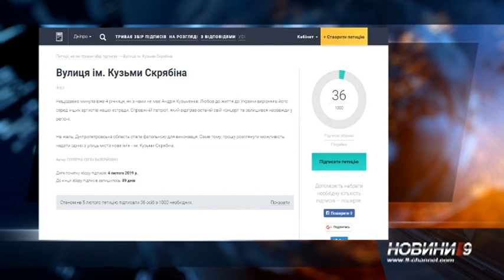Назвати вулицю в Дніпрі іменем Кузьми Скрябіна - петиція від дніпровського активіста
Вулиця Кузьми Скрябіна може з*явитися у Дніпрі. Місцевий активіст зареєстрував відповідну петицію на сайті. Наша знімальна група поспілкувалася з автором ініціативи та запитала у містян, чи підтримують вони таку ідею.

Другого лютого відзначили четверту річницю загибелі музиканта Андрія Кузьменка у жахливій дорожній аварії на Дніпропетровщині. За два дні на сайті місцевих петицій з*явилася ініціатива назвати одну з вулиць Дніпра на честь Скрябіна. Автор петиції Євген Поляруш розповідає: ідея виникла ще півроки тому, коли бачилися зі Світланою Бабійчук — дружиною Кузьми.